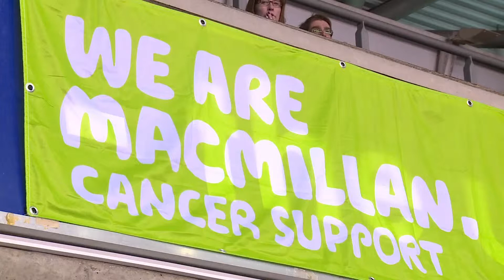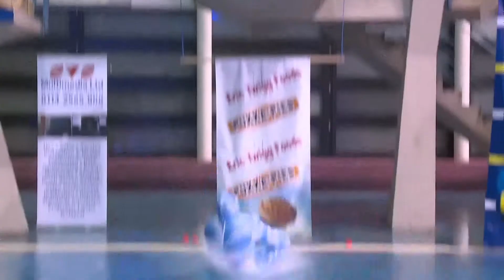MUST WATCH: World Water Bombing Championships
The World Water Bombing Championships takes place in Sheffield, England on Wednesday.